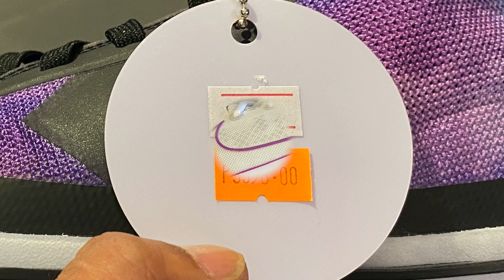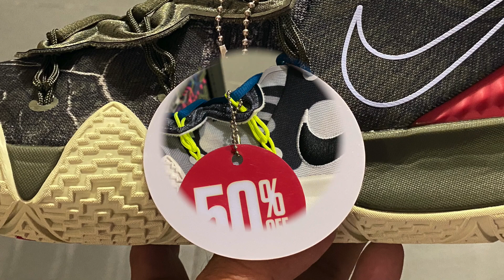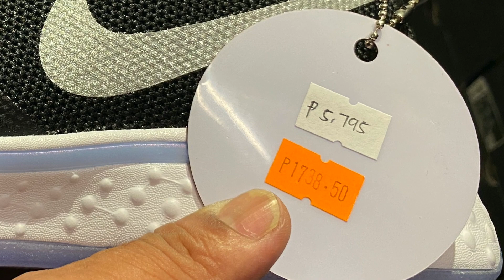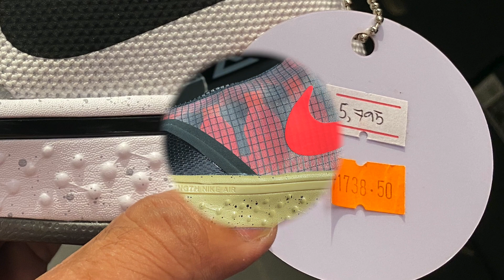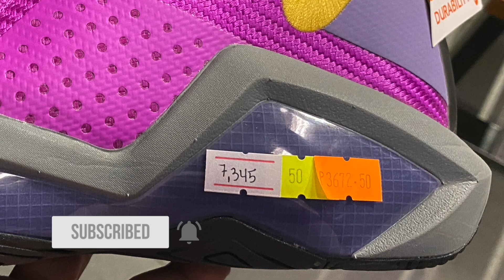MAY JORDAN BRAND SNEAKERS NA NAKA 70% OFF!! WASAKAN NG WALLET NANAMAN TO!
BASTA TITAN ANG NAG SALE LAGING MALUPIT! UPTO 70% OFF NANAMAN

LOCATION: TITAN BASKETBALL OUTLET STORE, AYALA MALLS SOLENAD, STA ROSA, LAGUNA